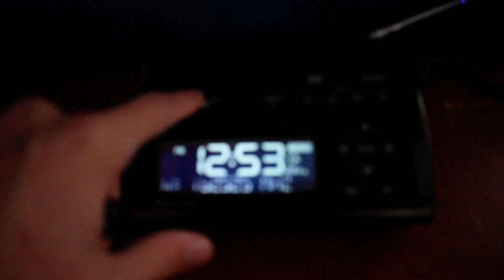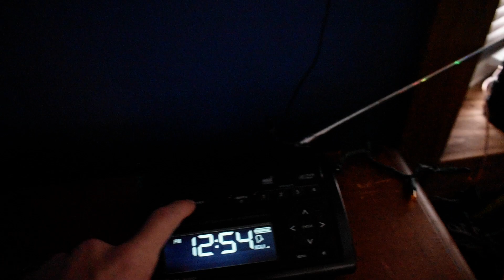First Warning Explosion since August (Double RFW) (EAS #1570 - 1579)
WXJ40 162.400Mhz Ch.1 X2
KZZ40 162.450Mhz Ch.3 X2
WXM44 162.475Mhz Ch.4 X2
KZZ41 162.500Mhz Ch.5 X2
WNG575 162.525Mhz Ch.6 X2